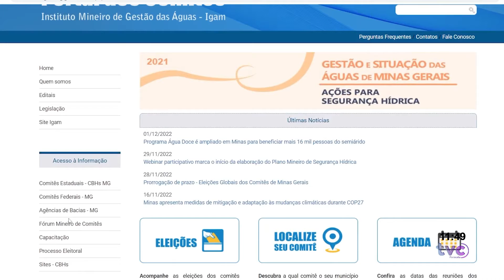Inscrição para processo eleitoral dos Comitês de Bacias em MG é prorrogada